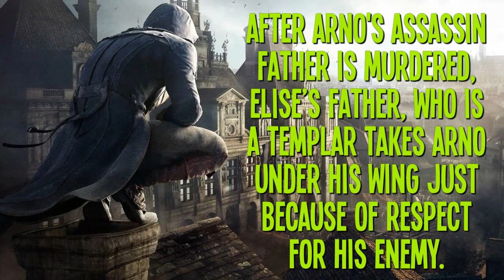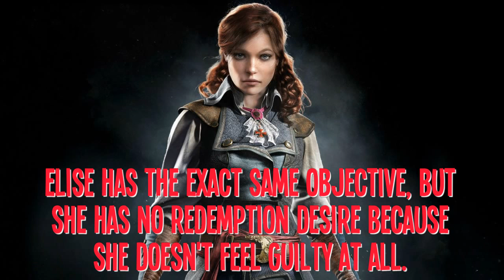Assassin's Creed Unity - The Love Story of Arno and Elise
What will Arno choose between love and duty?